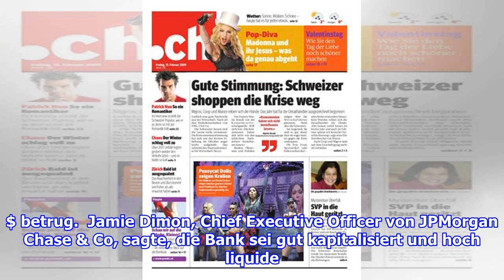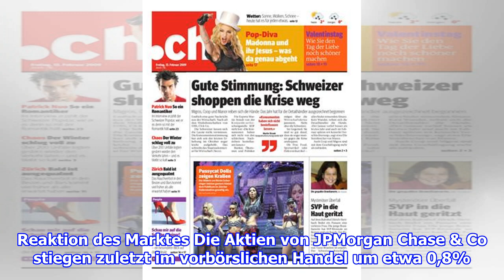JPMorgan berichtet für das 1. Quartal einen Reingewinn von 2,9 Mrd. $, 0,78 $ EPS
JPMorgan Chase & Co berichtete am Dienstag, dass der Reingewinn im ersten Quartal 2,9 Mrd. $ oder 0,78 $ pro Aktie betrug. Weitere Einzelheiten des Berichts enthüllten, dass der Q...